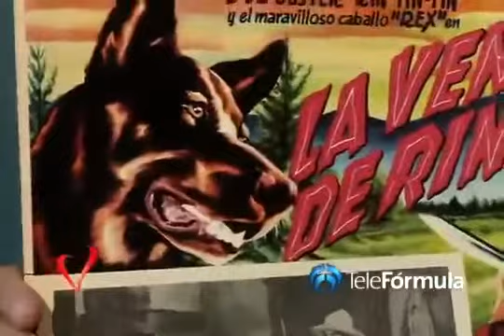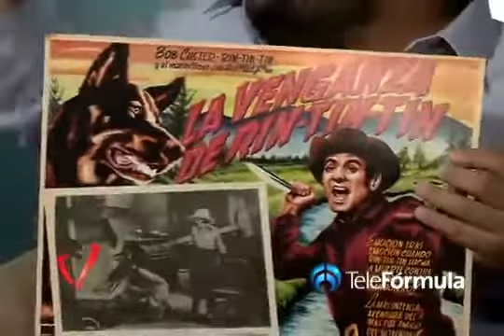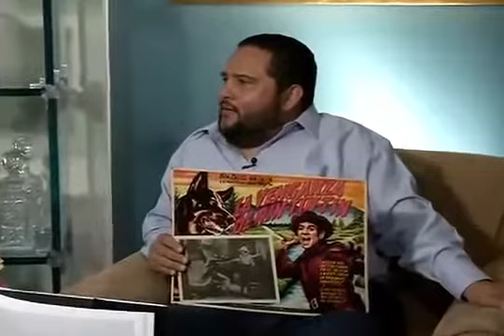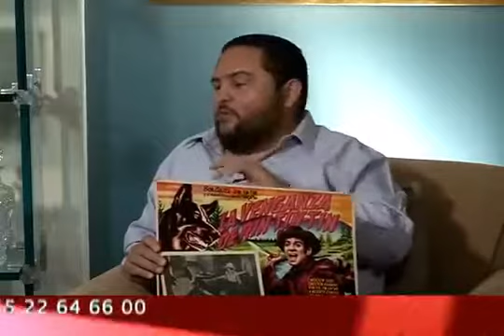RIN TIN TIN EL PERRO ACTOR SALVADOR QUIAUTLAZOLLIN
El 4 de octubre se celebra el Día Mundial de los Animales en conmemoración de San Francisco de Asís, patrono de los animales y ecologistas. Este santo, nació en 1182 en Italia, y dejó una hermosa enseñanza a la humanidad: Debemos comprender cuál es nuestro lugar en la Tierra, ya que el bienestar de nosotros está integrado al bienestar de todo los animales y el medio ambiente.

Su forma de pensar y la forma en la que vivió estuvo adelantada a su época, ya que dedico su vida a despojarse de todas las riquezas materiales, servir y ayudar a sus semejantes, y sobre todo

En los años que vivió San Francisco de Asís estas ideas se veían con extrañeza y por esta razón que se considera que se adelantó a su época. Este santo en su vida decidió despojarse de todas las riquezas materiales y se dedicó a servir y ayudar no solo a sus semejantes, sino también a todos los animales, a los que consideraba hijos de Dios y llamaba “hermanos”.

Les traemos la siguiente conversación con nuestro amigo y colaborador Salvador Quiautlazolli, para hablar de uno de los perritos mas famosos de la televisión Rin Tin Tin.